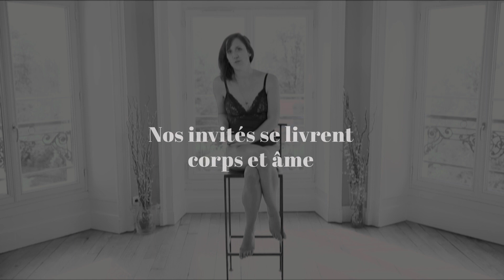[Emmanuelle] Du biberon à l'allaitement maternel exclusif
Retrouvez le décryptage de l’épisode 6, les photos du tournage et le podcast en version longue
“J’ai l’impression qu’il y a une dimension militante dans le fait de vouloir allaiter partout tout le temps.” [Emmanuelle] Mises à Nu - episode 6

Nous avons eu le plaisir de préparer un épisode spécial pour la semaine mondiale de l’allaitement durant ce mois d’Octobre en collaboration avec Mum-To-Be Party.

Dans ce sixième épisode de la saison, nous recevons sur le tabouret de Mises à Nu, Emmanuelle, une jeune maman de 2 enfants, qui a connu des expériences très différentes pour chacun d’eux. Elle avoue n’avoir jamais envisagé autre chose que le lait en poudre et les biberons pour son premier enfant - Naoufel 4 ans - et raconte que grâce à la transmission d’expérience de sa meilleure amie, elle va choisir l’ allaitement maternel exclusif à la naissance de sa fille - Zia, 9 mois.

Le choix, l'expérience, le challenge, la pudeur, la disponibilité, la transmission, les jugements, le militantisme. Cet épisode explore tous les clivages et les ambivalences du lait infantile et de l’allaitement maternel. On y parle des stéréotypes de la femme moderne dans nos sociétés occidentales, de la nécessité de se faire accompagner et guider par un proche pour réussir à s’accomplir dans un allaitement maternel serein et pérenne. Emmanuelle nous donne quelques anecdotes de maman allaitante aussi, entre moments de pudeur et rires décomplexés. Elle livre aussi ses trucs pour éviter les blocages, réussir la reprise du travail en continuant d'allaiter et revient sur quelques moments de vie clefs où il faut juste savoir se faire confiance...

En filigrane, on parle aussi du rapport au corps, de la féminité et de l’intimité, de la “fonction” des seins et de la manière de s’épanouir en tant que femme lorsqu'on est mère.

Si vous avez trouvé cet épisode de Mises à Nu inspirant, partagez-le autour de vous et laissez votre commentaire. Cela nous aide énormément à faire grandir le mouvement de la parentalité libre et décomplexée.

Retrouvez Mum-to-be Party, la communauté dédiée au bien-être de la future et jeune maman